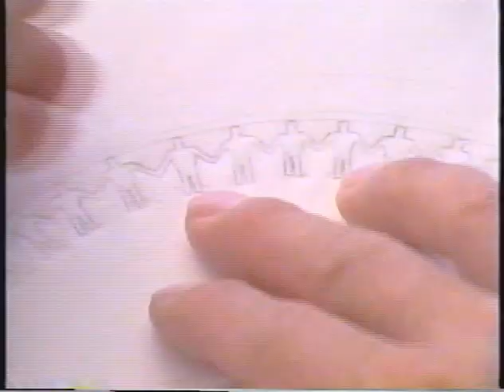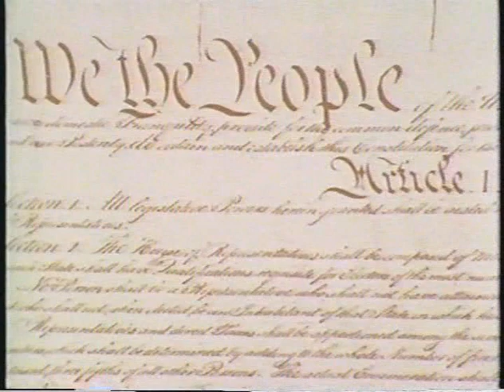More than Bows and Arrows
Native American Documentary